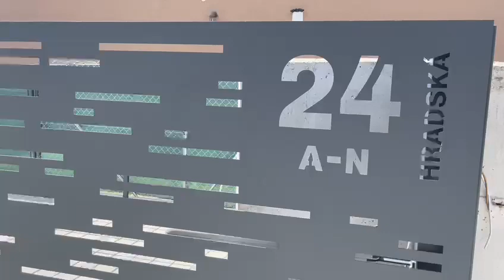Dvojkrídlová brána s motormi NICE Wingo 4000, riadiaca jednotka MC800